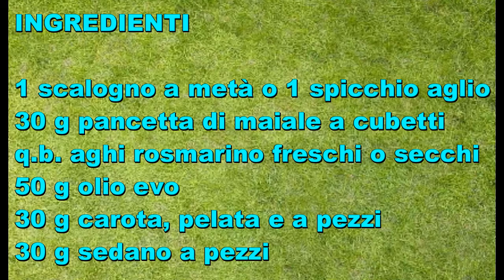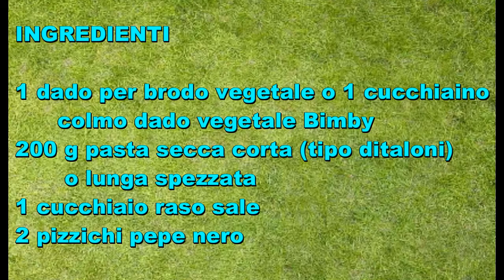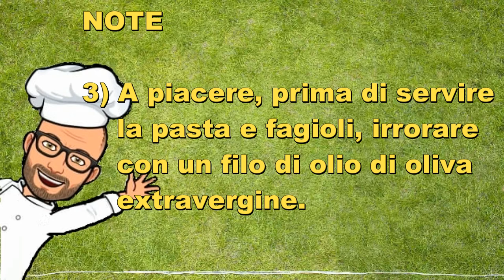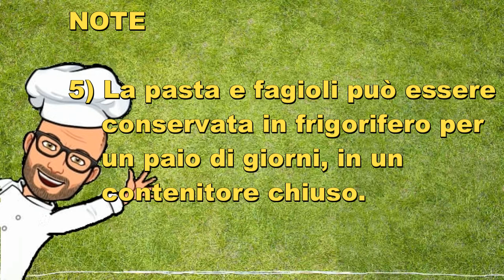Pasta e fagioli Bimby Tm6 Tm5 Tm31Thermomix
La pasta e fagioli è un primo piatto classico della cucina popolare e contadina italiana, diffuso in quasi tutta Italia, con tantissime varianti regionali e locali. E' un piatto povero ma molto gustoso.

Nella ricetta classica si usano fagioli cannellini o borlotti,  in alcune versioni viene insaporita con le cotiche o con la pancetta di maiale, come nella pasta e fagioli alla napoletana, mentre in altre versioni invece viene insaporita con le cozze.